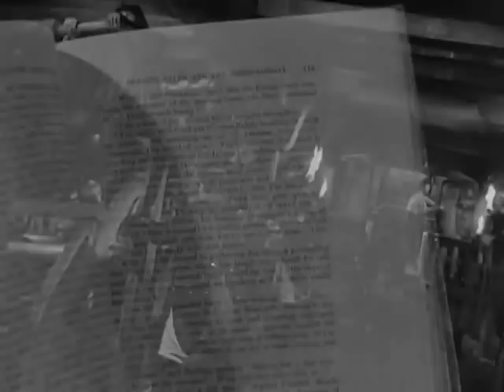Les Miserables (1952) Trailer